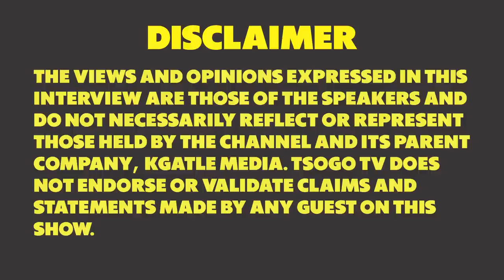Umbovana - Prof CM Lekhuleni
Prof CM Lekhuleni goes into detail about uMbovana.